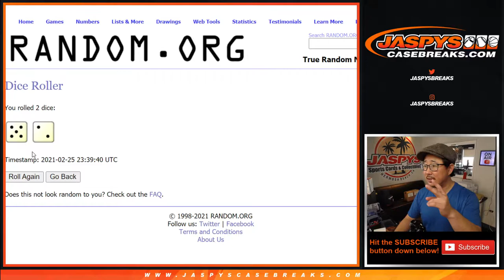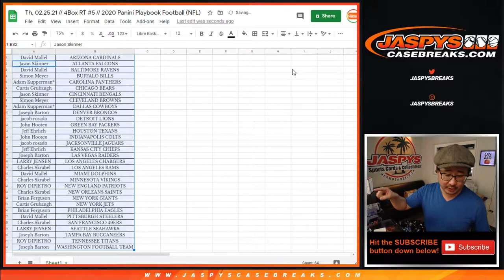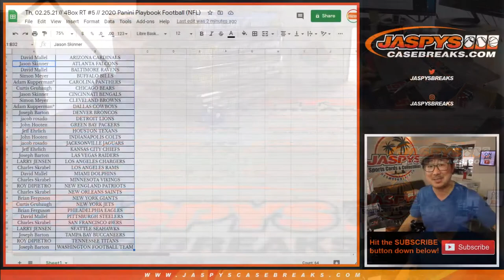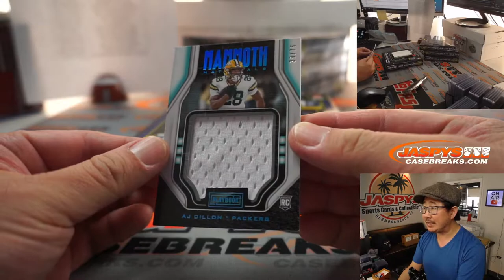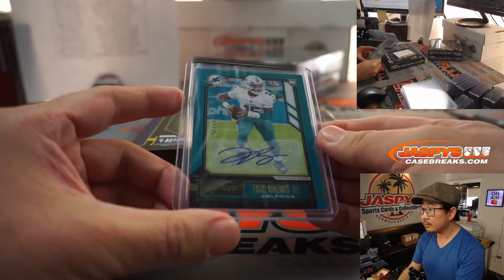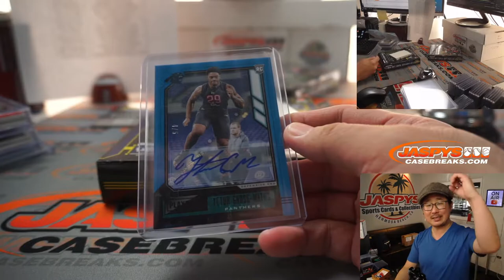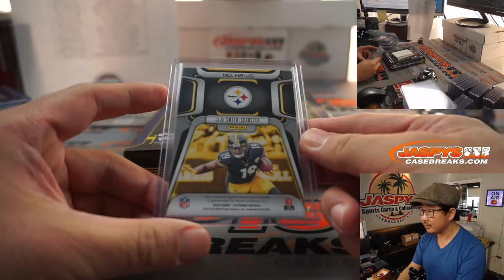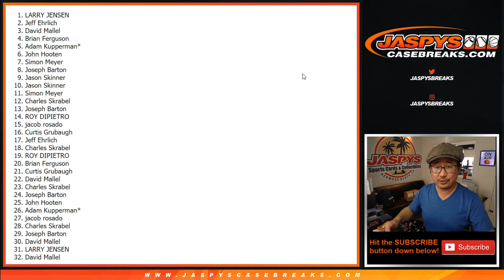Th, 02.25.21 // 4Box RT #5 // 2020 Panini Playbook Football (NFL)